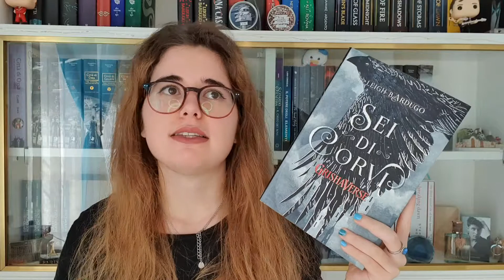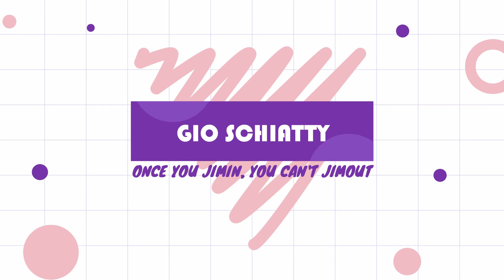Come leggere Leigh Bardugo?⚔ || Guida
AGGIORNAMENTI
Nuovi video ogni martedì alle 14:00
Vlog mensili ogni seconda domenica del mese alle 14:00
Wrap up mensili ogni ultima domenica del mese alle 14:00

ACQUISTA I MIEI ROMANZI
1. In ogni goccia di pioggia (The Strobe Series #1)
2. Sei in ogni mio Natale (The Strobe Series #1.5)

WISHLIST AMAZON

PER COLLABORAZIONI AL MIO ROMANZO